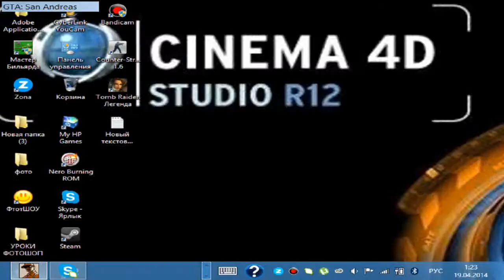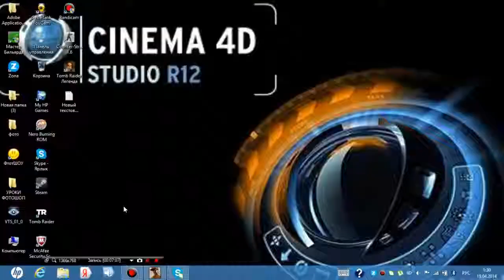Прохождение GTA San Andreas